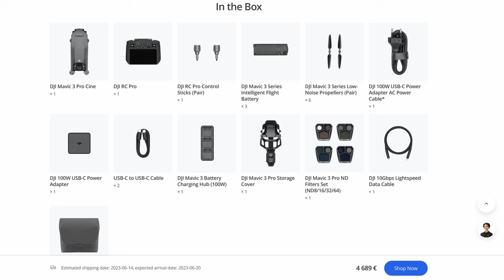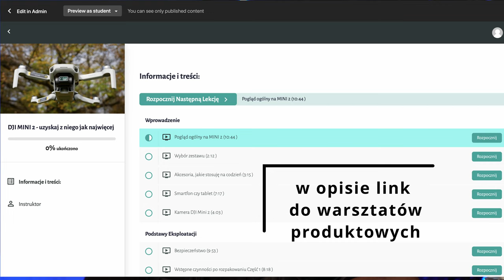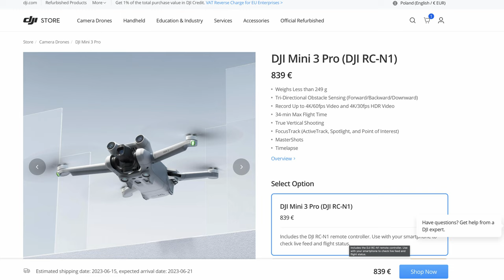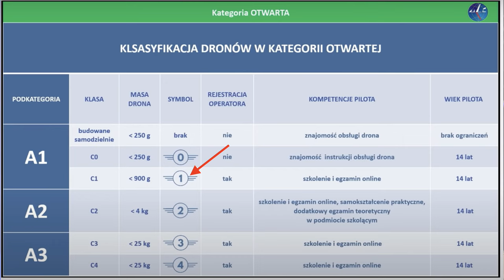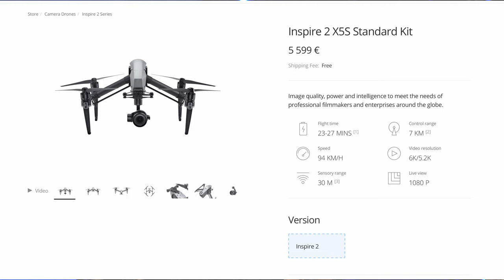Własny dron - jaki model kupić w 2023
🕑 TIMESTAMPS:

0:00